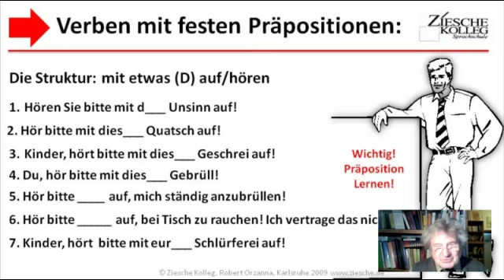A1-B1 Grammatik Verben mit festen Päpositionen Üb.01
Wir üben die Deklination bei Verben mit festen Präpositionen: hier auf/hören mit +D